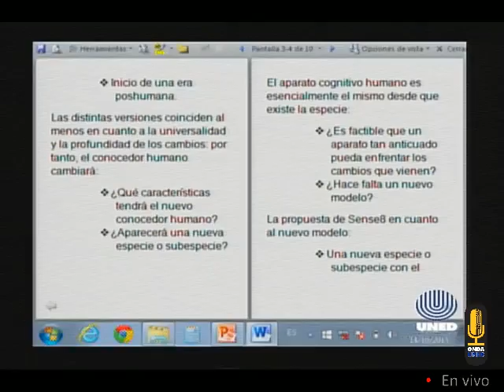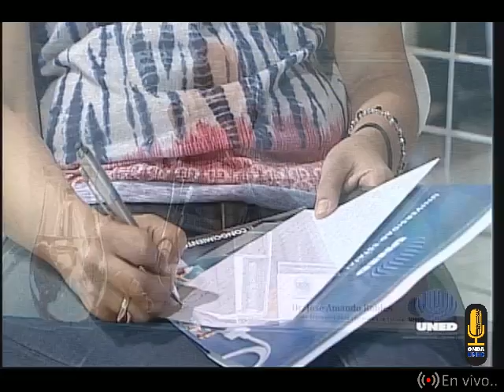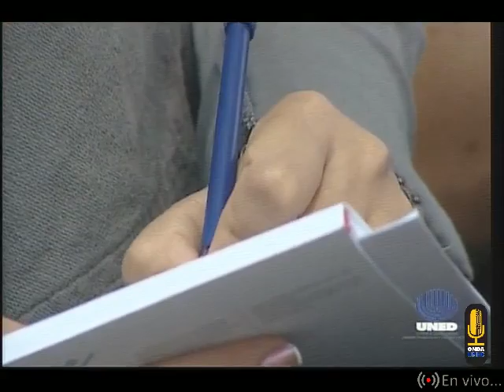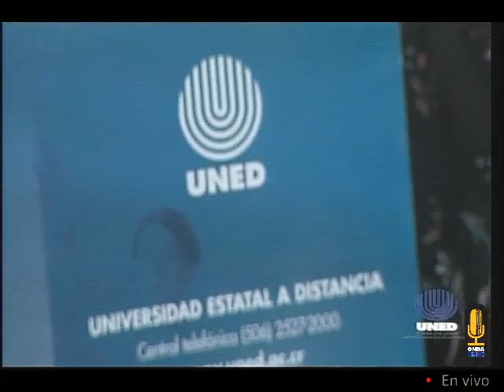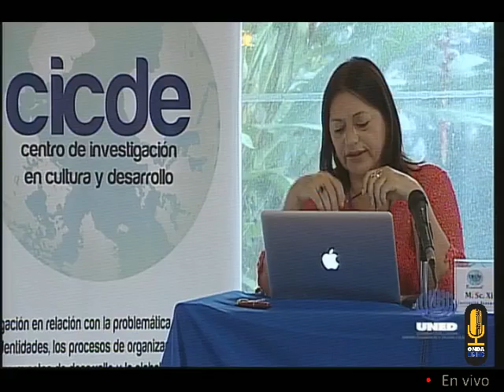CICDE Seminario Externo Desafíos y Retos de las Ciencias Sociales Hoy Día 1 Instituto México